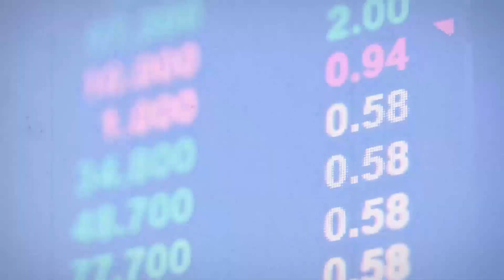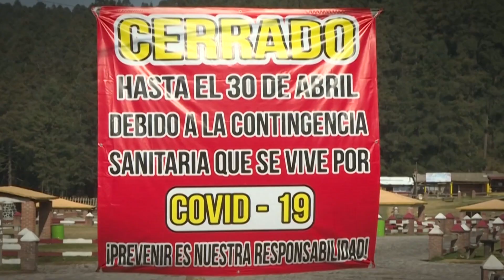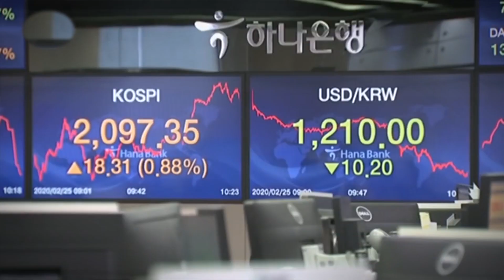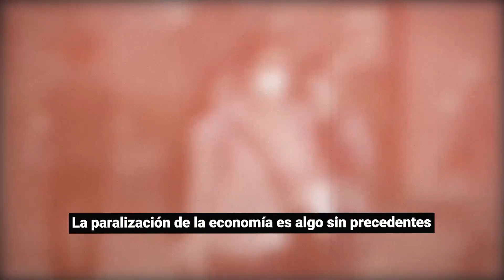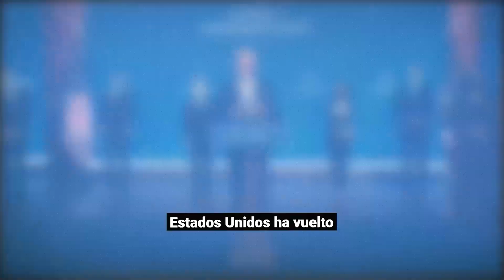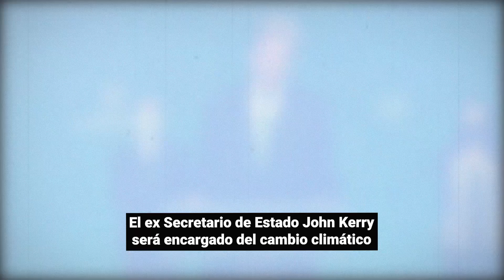[Claves] Perspectivas 2021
Se acerca a su fin el año de la pandemia del coronavirus. Como cierre de este ciclo de Claves Internacionales, vamos a señalar tendencias de la economía, de la situación política y de la lucha de clases que nos deja este 2020 y cómo pueden desarrollarse esas tendencias en los tiempos que se vienen. Hablamos con:
Michael Roberts, economista marxista, autor de varios libros como Marx 200 y La Larga Depresión.;
Claudia Cinatti, columnista de política internacional de La Izquierda Diario.